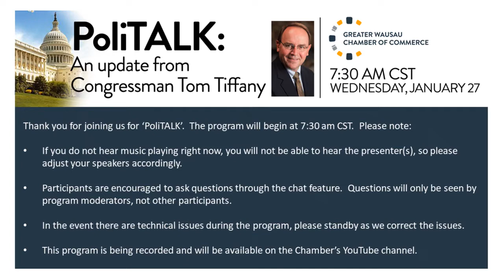PoliTALK - An Update from Congressman Tom Tiffany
The Greater Wausau Chamber of Commerce presented PoliTALK - An Update from Congressman Tom Tiffany on Wednesday, January 27, 2021. Michael Loy of North Central Health Care served as the host for the event.